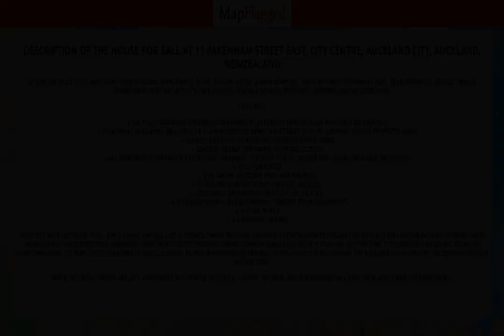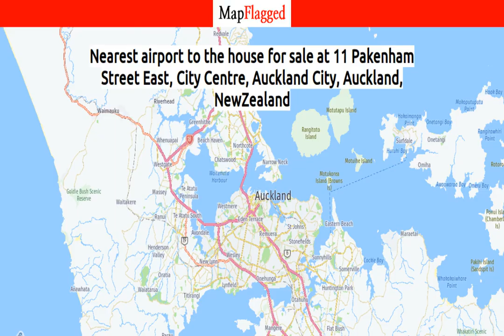NZ | Property at 11 Pakenham Street East, City Centre, Auckland City, Auckland, | MapFlagged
Following is the detail of house for sale at 11 Pakenham Street East, City Centre, Auckland City, Auckland, NewZealand:

2 Bedroom
0 Bathroom
83 Sq m. Floor

$2,600,000 (plus GST if any)
Eight north-facing apartments in the sought after Lumina complex - part of the outstanding Parc Development's. Totally unique downtown location with it's own private central garden parkland accessed only by residents.
Features:
Six fully furnished 2 bedroom apartments  (Extensive chattels list available on request)Apartment sizes 83m2 on levels 1 & 3. Apartment GB 88m2 - Apartment GC 91m2 (approx - source Property Guru) Viaduct Harbour location with glorious park viewsCovered secure car-parks + storage lockersAll apartments currently rented and managed - current rental income and leases available on requestPet's permitted Gym, sauna, outdoor pool and spa pool$2,600,000 (plus gst if any)
Package Includes:Leasehold apartments GB, GC, 1C, 1D, 3B, & 3D.6 x Two Bedroom + One Bathroom + Powder Room Apartments 6 x Car-parks6 x Storage lockersComplete with outdoor pool, gym & sauna and all just a stone's throw from the harbour entertainments precinct of world class lavish bars and eateries these immaculately presented fully furnished apartments in pet friendly Lumina complex boasts luxury in a tranquil setting that still provides an escape from the downtown work or play.
These apartments were designed by MGA Innovation of Parnell to the highest standards of the time and developed by the Symphony group in circa 2007.
Note: internal photos are of 1 apartment as a sample of typical layout. Outlook and furnishings will vary from apartment to apartment.